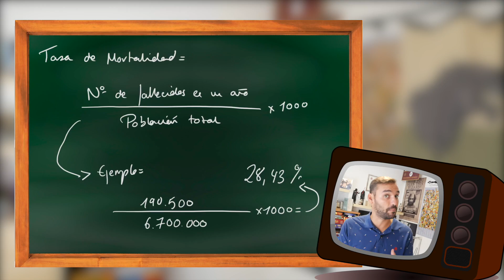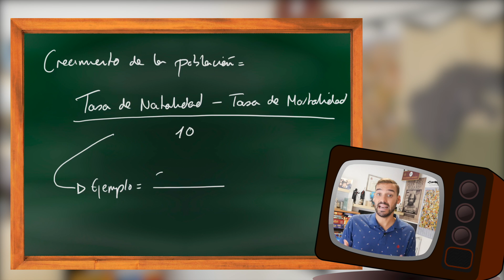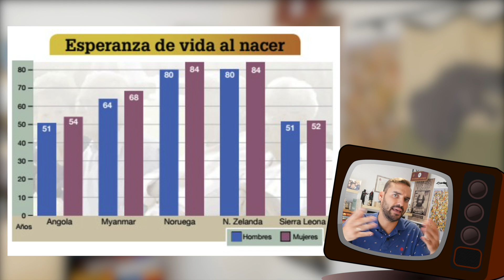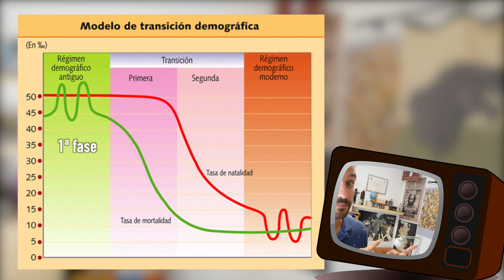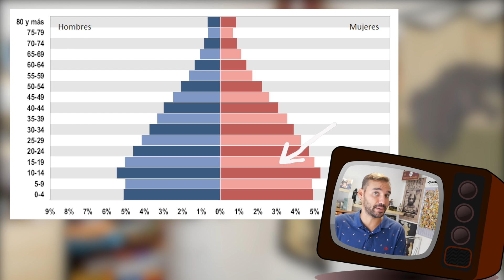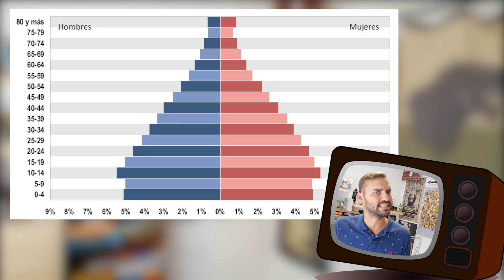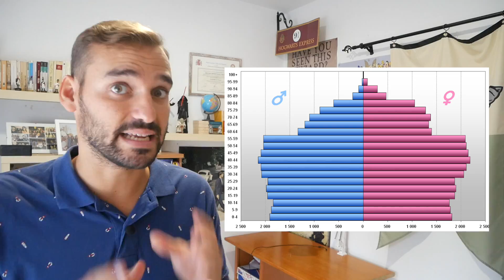¿Cómo CRECE la POBLACIÓN? Natalidad 👶 mortalidad ☠️ y pirámides de población 🔼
¿Cómo crece la población? ¿Por qué en algunos países crecen su población más que otros? ¿Qué son las tasas de natalidad y de mortalidad? ¿Qué son las pirámides de población y cómo se analizan? En este vídeo continuaremos estudiando la demografía de la ESO de una forma diferente. ¡No te lo pierdas!

¿Te gustaría tener una camiseta o una taza de La cuna de Halicarnaso? ¡Visita la tienda oficial del canal! ⬇️